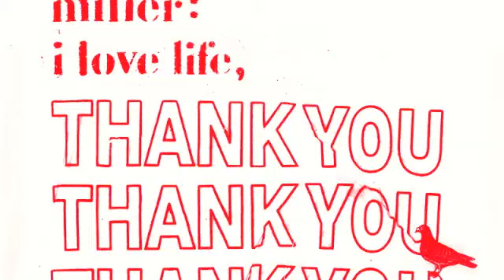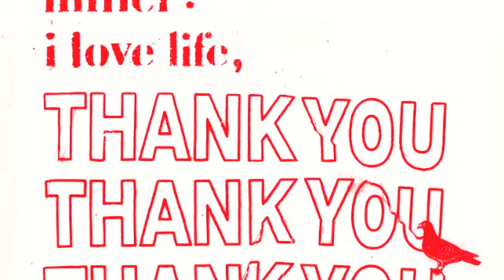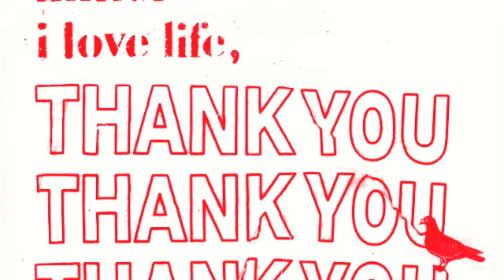Mac Miller- "Just a Kid"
Mac Miller New Song
I love life, thank you mix tape
Download at Quaintfella.blogspot.com
just a kid